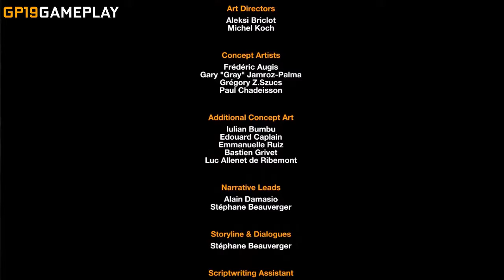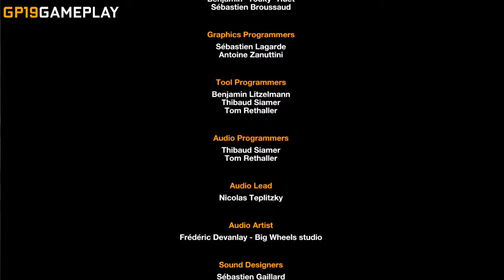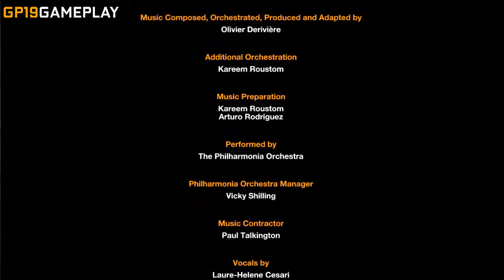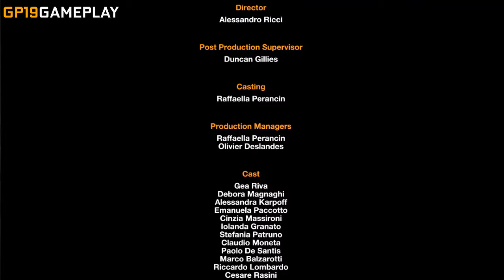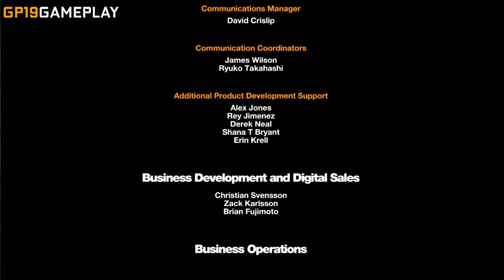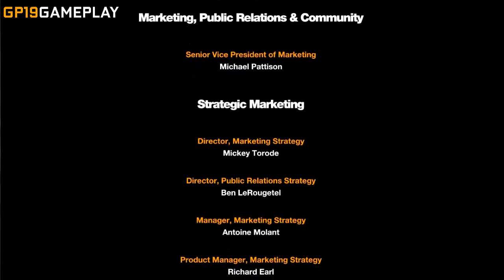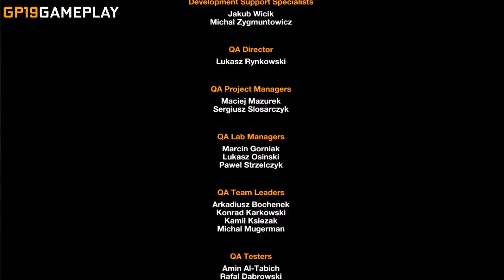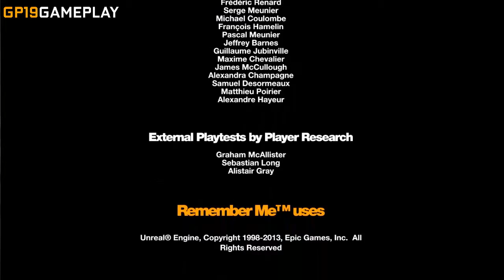Remember Me | Español | Final - Episodio 8 "Los pecados de nuestros padres"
En el año 2084, la humanidad conoce una nueva droga. La sociedad es adicta a los recuerdos, a experimentar sensaciones de otras personas. Esto es posible gracias a la tecnología de Memorize, capaz de implantar recuerdos en la memoria de los civiles. Pero esta idea tiene un oscuro reverso. La gente llena su cabeza de tantos recuerdos que ya no sabe quién es, mientras Memorize utiliza su tecnología para controlar las ideas del pueblo. En medio de esta crisis está Nilin, una cazadora de recuerdos, la mejor. Es la única que puede, no sólo implantar un recuerdo, sino remezclar la memoria generando nuevas ideas en el objetivo. Pero hay un problema, ha perdido la memoria